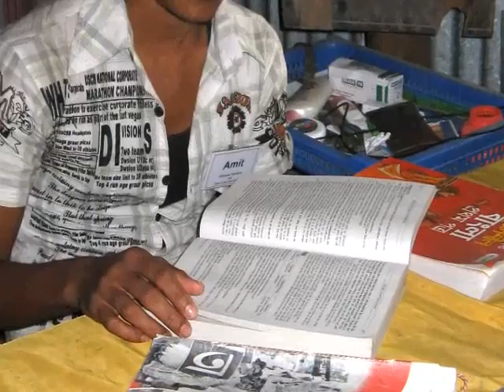Grameen Scholars Program